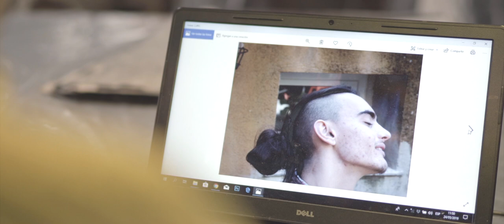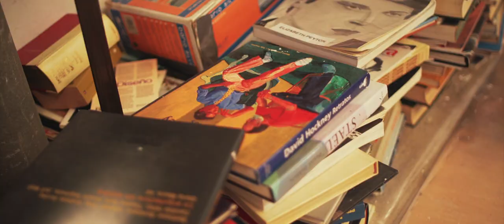LÍDIA MASLLORENS - Face to face, 2023 - Envie d'Art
Lídia Masllorens' portraits are painted in black acrylic, which is then removed and washed off with a mixture of water and bleach. This technique produces the beautiful colour palette that distinguishes her work, with shades ranging from pink to white and from black to grey. Lídia's strokes are sharp and fast, resulting in many losses and failures due to the destructive nature of bleach and the unpredictable behaviour of water. Lídia takes a unique approach to the watercolour technique. She wants the paper to suck in the water to distort and bend, for the water to flow onto the canvas, for the paint to disintegrate and for her lines to crumble under the bleach.

Her monotypes have travelled the world. Her work has been exhibited at the Sorbonne Catalan Art Centre in Paris, the Osaka Centre for Contemporary Art in Japan, as well as in galleries in Cologne, Antwerp, Barcelona and Paris. Her paintings have also been exhibited in numerous European and American art fairs. At present, she continues to experiment with close-ups of faces in her studio in Cassà de la Selva.